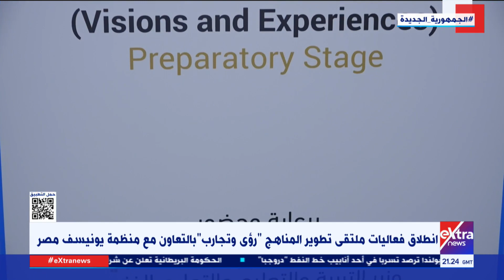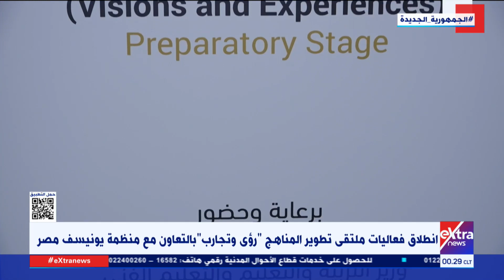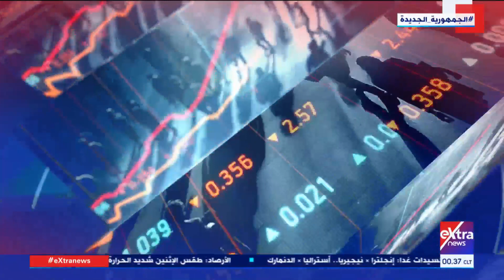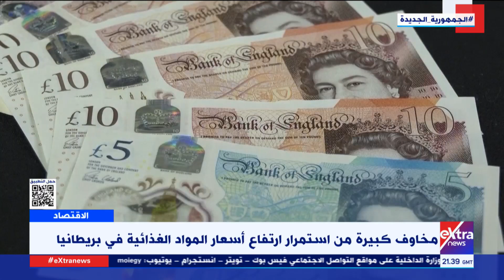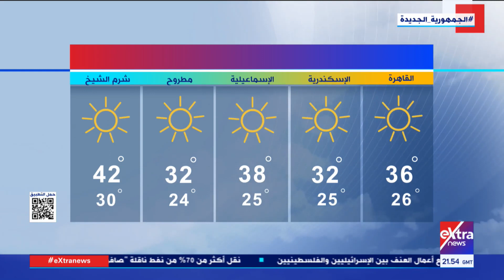غرفة الأخبار| جولة الـ 12 منتصف الليل الإخبارية